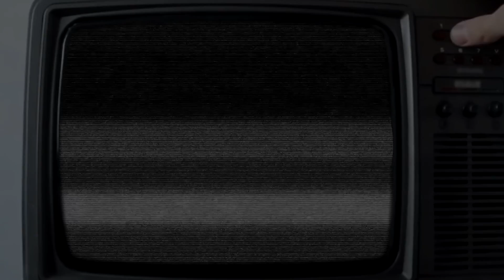[FREE] Roc Marciano x Jay Worthy x The Alchemist Type Beat - "Speedboat"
🎵 BPM:150
💡 Bulk Discounts Available!

➡️ This beat is available for "free" or "non-profit" usage for platforms such as SoundCloud, YouTube, etc. with credit given to Fendi Pendergrass.

➡️ If you'd like to use this beat for monetization or streaming on DSPs, you must purchase a commercial license.